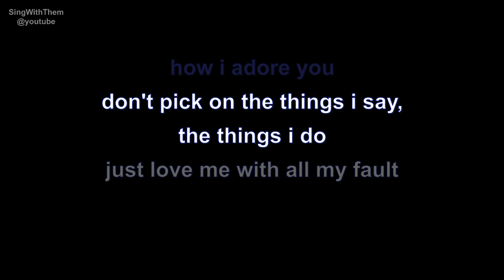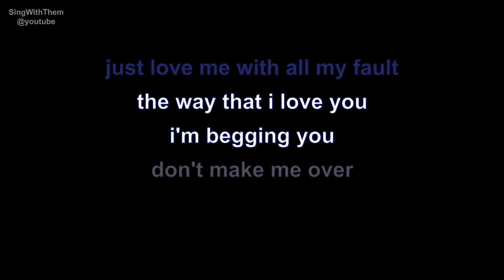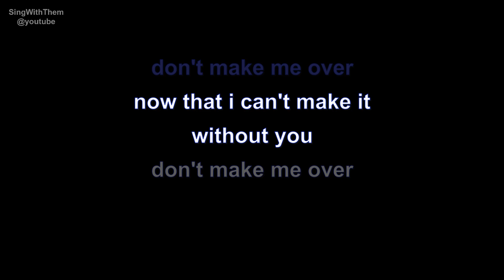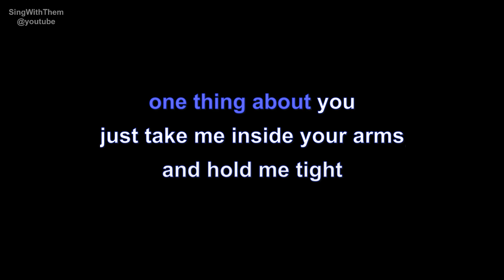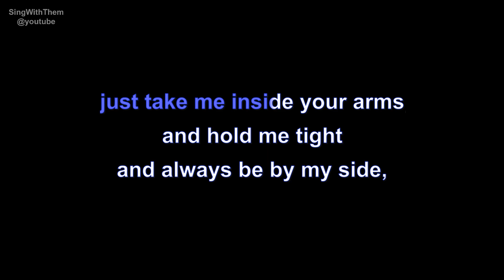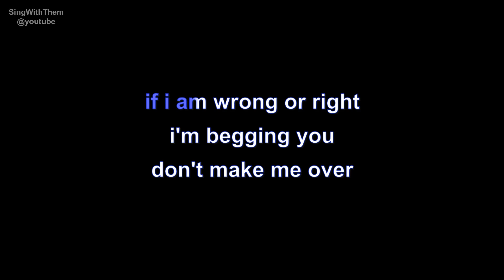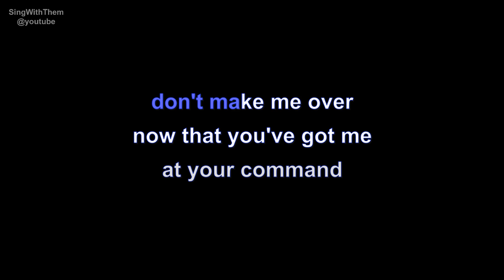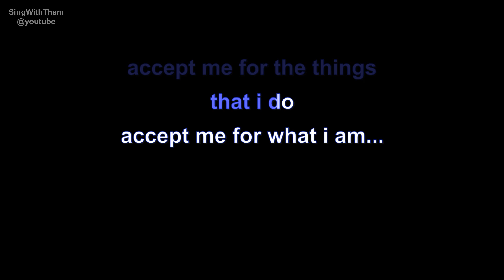dionne warwick | don't make me over | lyrics | paroles | letra